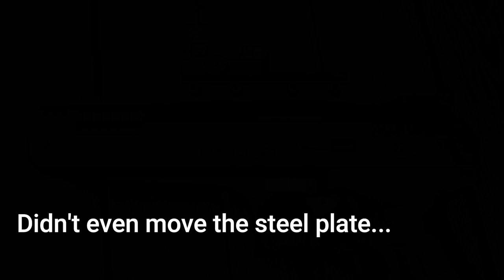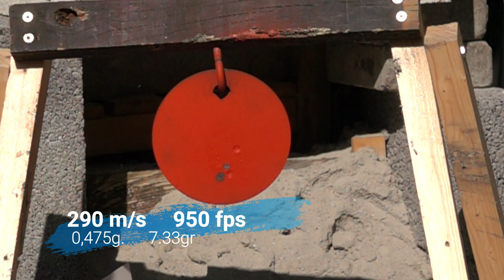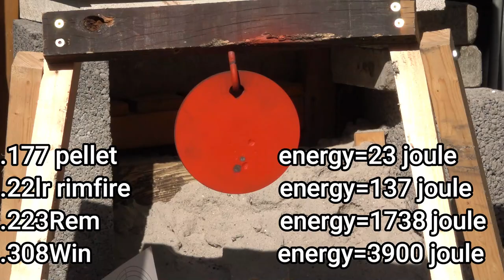Rifle calibers. Power/energy .177 .22lr .223rem .308Win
Have you ever wonderet how much difference do a pelletgun have, compared to at hunting rifle? I have, and in this video, you get a good visualisation of the energy, when we shoot at steel plates, water melonsm beer cans and chickens... (Dead chickens)
Warning! it gets explosive!

Har du nogensinde tænkt på hvor stor forskel i energi, der er imellem et luftgevær og en jagtriffel? Her har vi sammenlignet 4 forskellige kalibre, på stålplader, vandmeloner, øldåser og kyllinger...(fersk fra køl)
Advarsel, det bliver eksplosivt!

0:00 Indledning
0:27 Caliber comparison
2:44 (.177) BEEMAN P17 SIGHTMARK MINI SHOT M-SPEC
3:01 (.177) WALTHER ROTEX RM8 NIKKO STIRLING GOLDCROWN 3-9 X 42
3:27 (.22lr) WEIHRAUCH-HW 66-22LR_ SIGHTMARK CITADEL 3-18 X 50
4:13 (.223rem) SABATTI ROVER 223REM SIGHTMARK CITADEL 3-18 X 50
5:01 (.308win) ANSCHUTZ 1782.308WIN SIGHTMARK CITADEL 1-10 X 24
6:02 Vaporized watermelon slowmotion.
6:33 Rapid fire AR15 outro